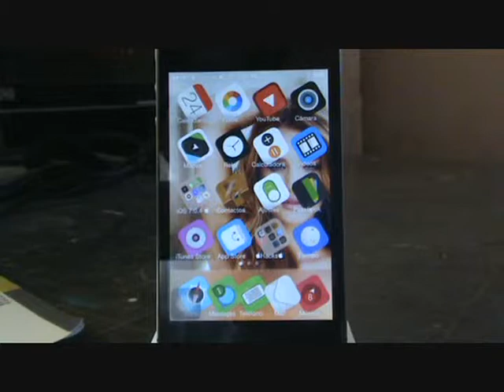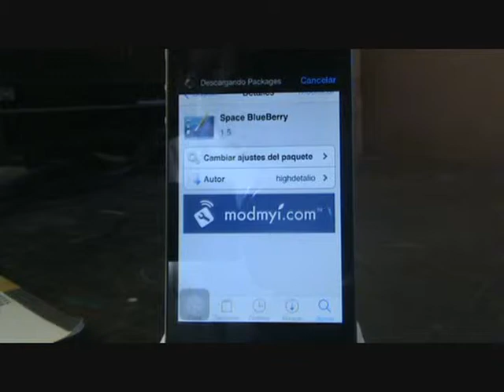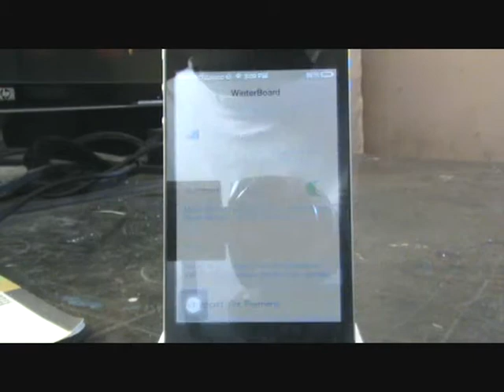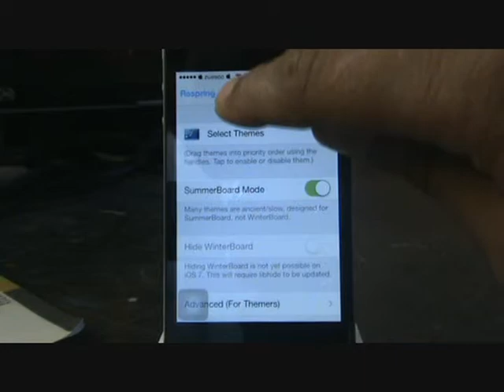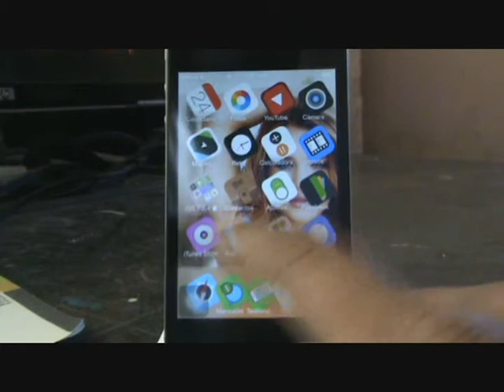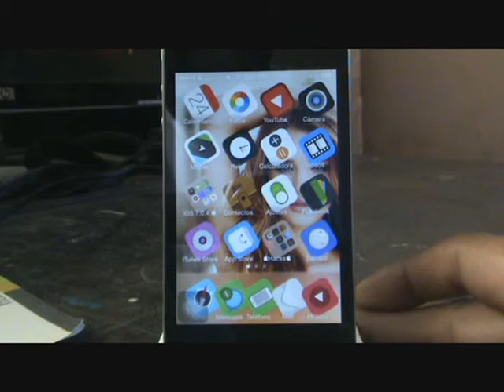Space BlueBerry | theme de WinterBoard iphone ipod touch ipad para iOS7+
LEE LA DESCRPCION DEL VIDEO IMPORTANTE ||

Muchas gracias por haber visto mi video, recuerda que tus likes son el motor principal para continuar con este hobbie.
ID de WeChat: | IDzuesoc | te resuelvo tus dudas mas rapido
PIN de BBM : 7A8FD063 te resuelvo todas tus dudas ok
MI TWITTER : @ZUESOC

| repositorios que te recomiendo |

| VIDEOS RECOMENDADOS DE LOS MEJORES CANALES DE HACKS |

[ActiveDock |

si eres buena onda regalame un like